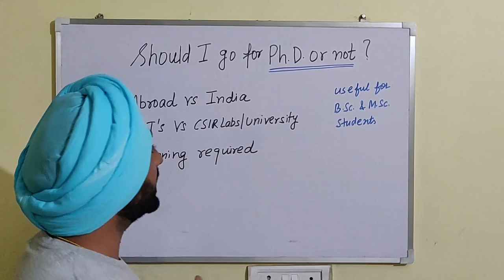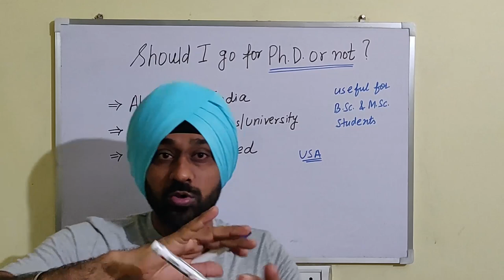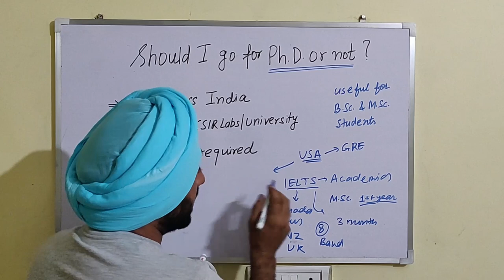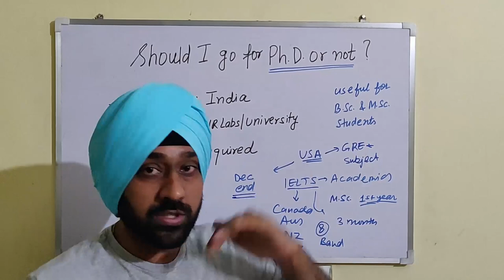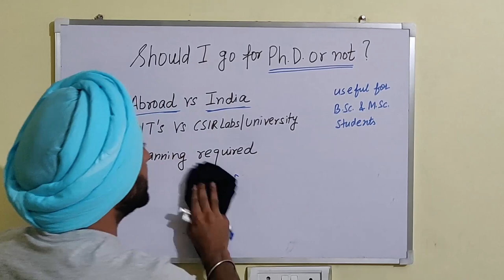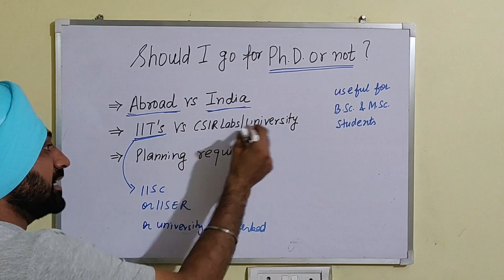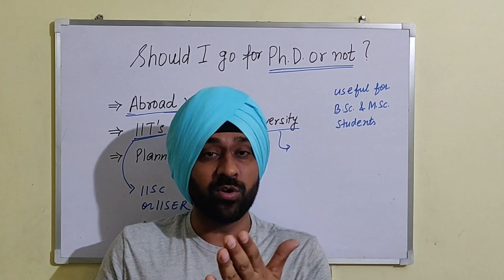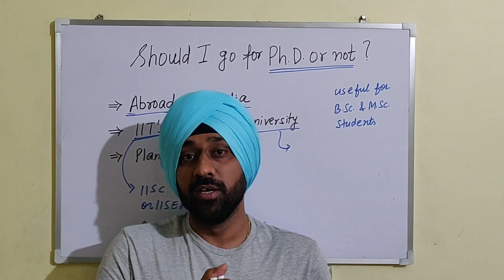Should I opt for PhD or not? (Useful for B.Sc. and M.Sc. Students)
In this video I have discussed the things students should consider before opting for Ph.D. Send me you comments.

Here is the link to join the telegram group. Send in your questions